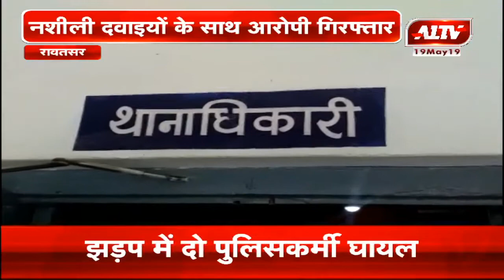रावतसर : नशीली दवाइयों के साथ आरोपी गिरफ्तार